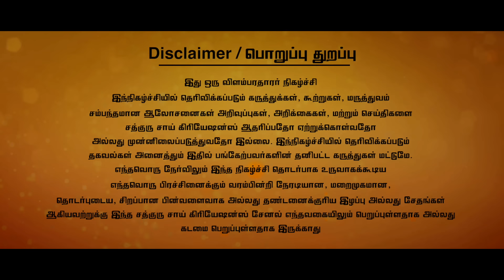இந்த 1 மாத்திரை மட்டும் போதும் முழு உடலும் புத்துணர்வு பெறும், நீண்ட ஆயுளுடன் ஆரோக்கியமாய் வாழலாம்!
spirulina
spirulina benefits
health benefits of spirulina
spirulina powder
health
benefits of spirulina
spirulina nutrition
spirulina the superfood
what is spirulina
spirulina tablets
superfood
benefits of spirulina powder
spirulina health benefits
shorts
spirulina algae
nutrition
spirulina capsules
health and wellness
health tips
spirulina smoothie
spirulina side effects
functional practitioners
blue spirulina
spirulina how to use
functional medicine
alternative medicine
wellness
ifmcp
astronauts
the functional nurse practitioner
trending
chlorella
spirulina supplements
viral
spirulina uses
spirulina protein
spirulina superfood
skin aging process
anti-aging hacks
matcha spirulina smoothie
biohacking
health and longevity
anti aging
aging
longevity hacks
how to age gracefully
lifespan extension